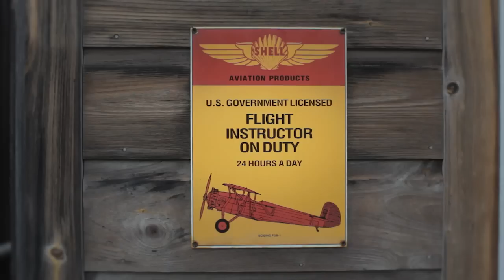Old Rhinebeck Aerodrome